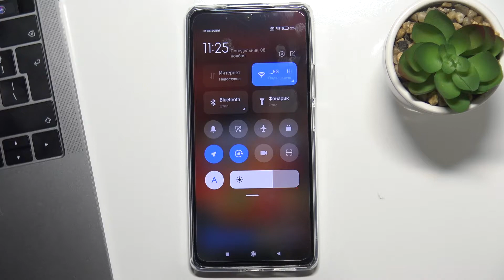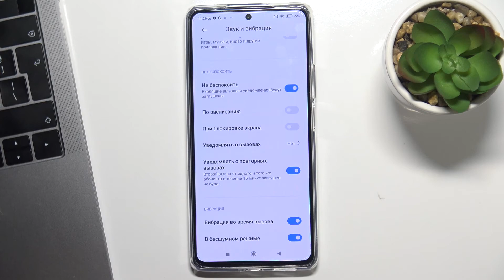Включить режим Не Беспокоить на Xiaomi 11T и настроить его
Доброго времени суток, пользователи Xiaomi 11T. В этом видеоролике мы научим вас работать с режимом не беспокоить на Xiaomi 11T. Если вы хотели бы чтобы вам не приходили никакие смс и звонки на Xiaomi 11T, то сейчас мы настроим режим не беспокоить на телефоне Xiaomi 11T под вас!

Как включить режим не беспокоить на Xiaomi 11T? Как войти в режим не беспокоить на Xiaomi 11T? Как перейти в DND Mode на Xiaomi 11T? Где найти режим не беспокоить на Xiaomi 11T? Что делать не беспокоить на Xiaomi 11T? Зачем нужен режим не беспокоить в телефоне Xiaomi 11T? Как выключить не беспокоить на Xiaomi 11T? Как выйти из мода не беспокоить на устройстве Xiaomi 11T?